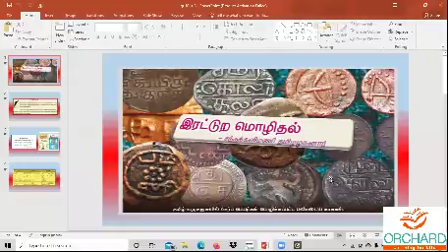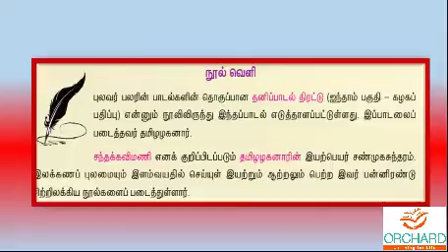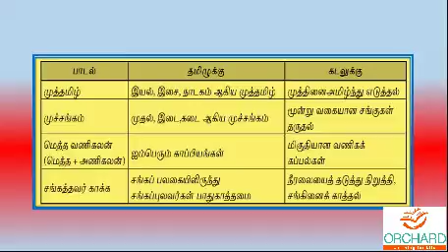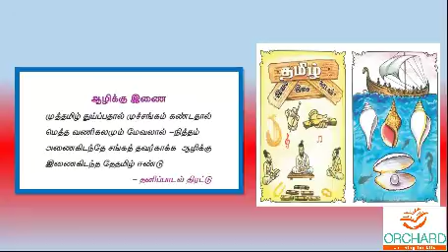18 02 2021 Tamil Gr 9